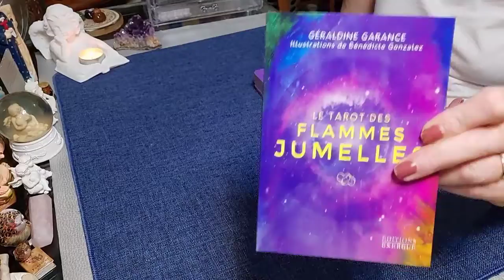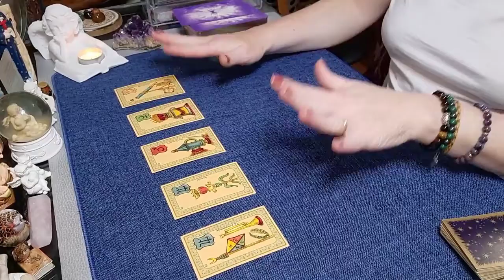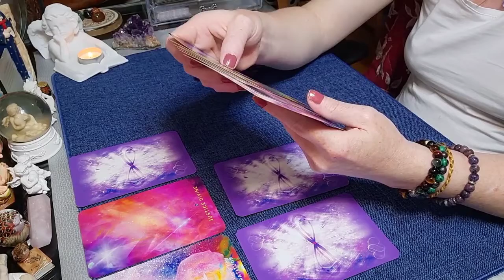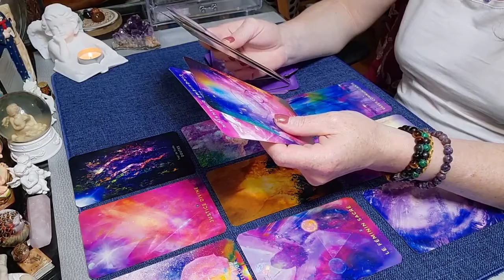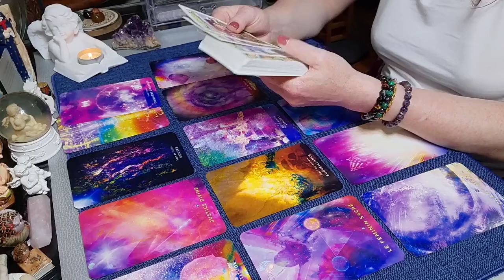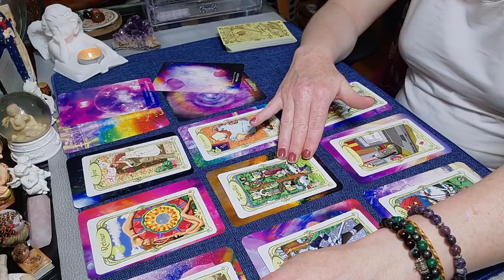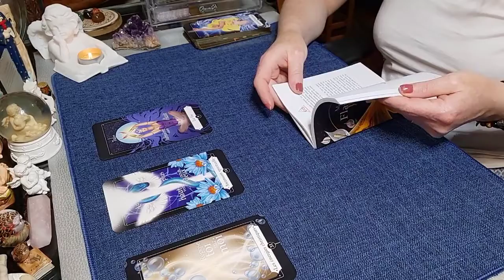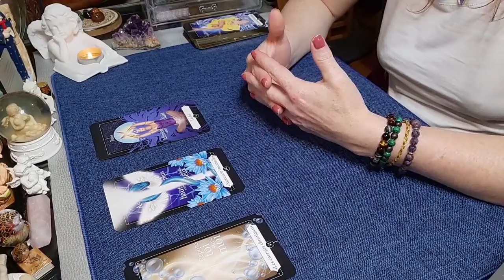Guidance sentimentale - Attention!!! Surveillance sur un retour